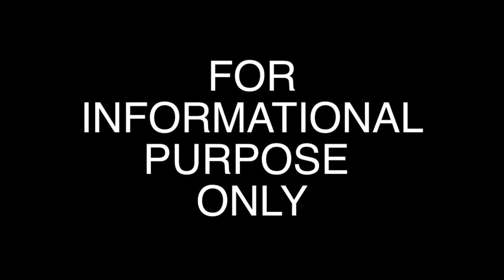Chimpanzee Seen Feeding Fishes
In This Amazing Video,  the primate picks up food from a plate kept beside it and puts it in water. Within seconds, the fish rush to the food and finish it.